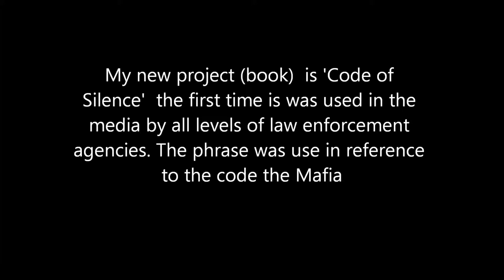Code of Silence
My new project (book)  is 'Code of Silence' the first time this phrase was used, was by the media and all levels of law enforcement agencies. The phrase was use in reference to the code the Mafia use to keep their silence regarding their criminal activity. It was a way of life for the Mafia and the back bone for the street hustlers. Some hustlers heavy in the game died with secrets.
The United States Federal Witness Protection Program, also known as the Witness Security Program or WITSEC, is a witness protection program administered by the United States Department of Justice and operated by the United States Marshals Service that is designed to protect threatened witnesses before, during, and after a trial.
A few states, including California, Illinois, New York, and Texas, have their own witness protection programs for crimes not covered by the federal program. The state-run programs provide less extensive protections than the federal program.

The Blue Code of Silence (also known as the Blue Shield, Blue Wall, Curtain, Veil, or Cocoon) is an unwritten rule among police officers in the United States not to report on a colleague's errors, misconducts, or crimes. If questioned about an incident of misconduct involving another officer (e.g. during the course of an official inquiry), while following the code, the officer being questioned would claim ignorance of another officer's wrongdoing.

This where my story begins.